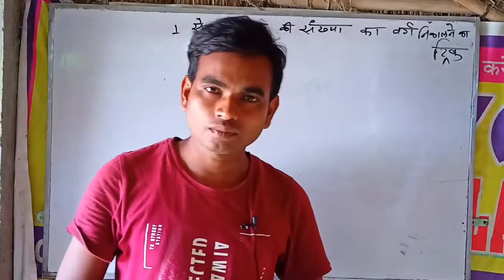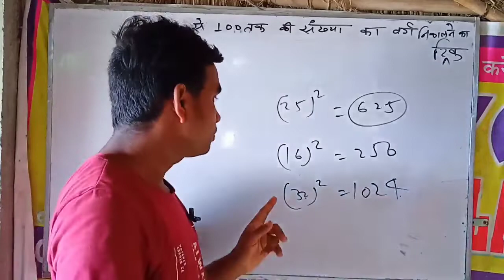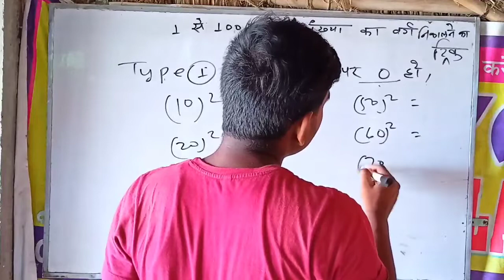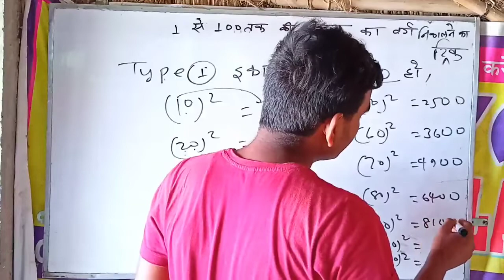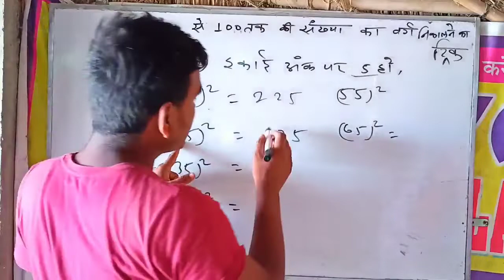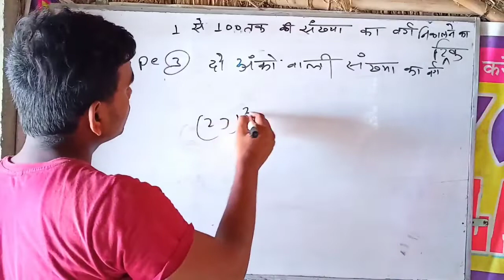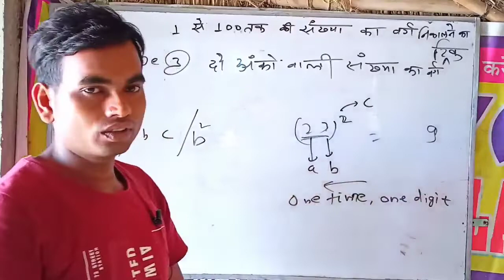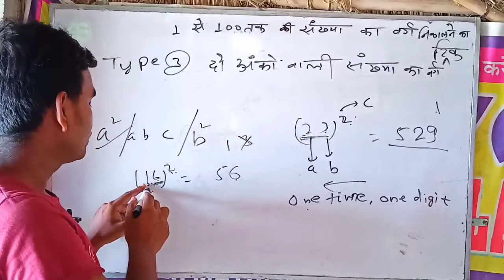Varg Nikalne ki Trick |Best Square Trick in Hindi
About this video:
Varg Nikalne ka Trick |Best Square Trick in Hindi| @Smart Education Official  @Disha Online Classes

6 . railway apprentice 20222
18. 1 to 1000 Square
22. Square table 1 to 100
38. maths trick
47. Magic वाला Trick बस 5 Second काफी